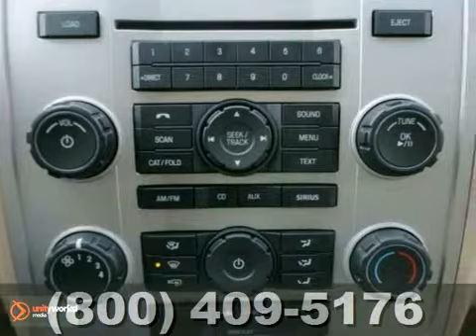2012 Ford Escape #129139 in Rochester Minneapolis, MN - SOLD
SOLD - If you are looking for real value on a great new car, Rochester Ford Mazda invites you to come in and test drive this 2012 Ford Escape, stock# 129139. We are conveniently located near Rochester Minneapolis, MN and known for our great selection, reliability and quality. Come take a look at this 2012 Ford Escape today.

4900 Hwy 52 North
Rochester Minneapolis MN, video